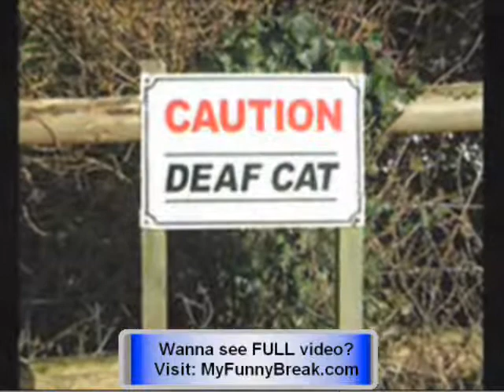Insane- Funny CAT Photos- Pictures of Black Cats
in order to see full video.
Funny Cat Photos and pictures of black cats is an very nice row of funny cats photos where is represent all funny things an cat cat do.There are some funny pictures if black cat as well.FUnny